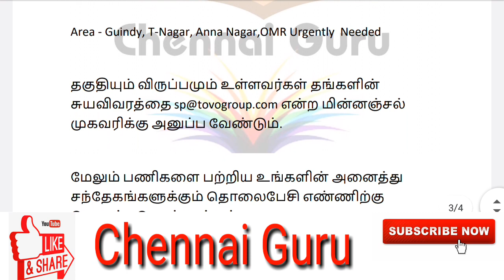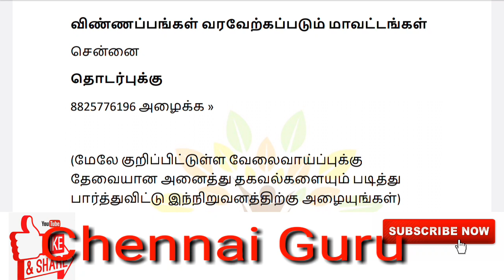Delivery partner | Part-time jobs | Earn Rs.32,000/- Per month | freshers jobs |2020